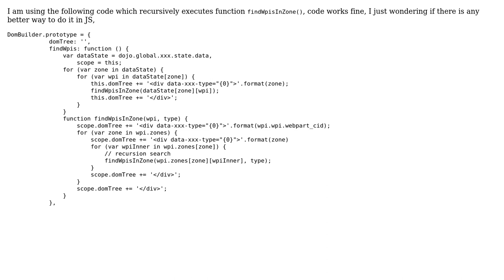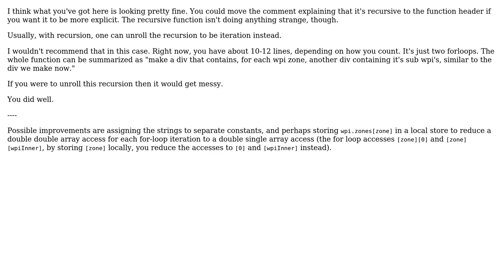Representing a recursive data structure as HTML DIVs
With thanks & praise to God, and with thanks to the many people who have made this project possible! | Content (except music & images) licensed under CC BY-SA | Music | Images & others | With thanks to user Pimgd user GibboK user 200_success and the Stack Exchange Network Trademarks are property of their respective owners. You are responsible for your own actions.